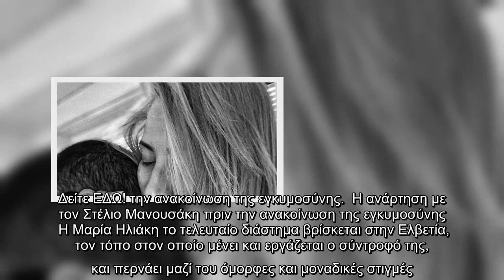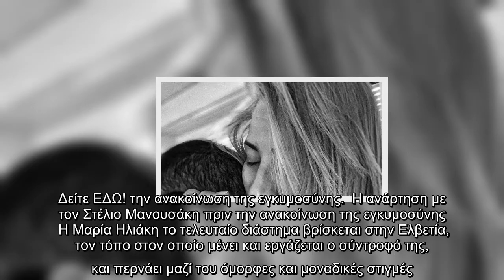Μαρία Ηλιάκη: Η ανάρτηση με τον σύντροφό της λίγες ώρες πριν την ανακοίνωση της εγκυμοσύνης